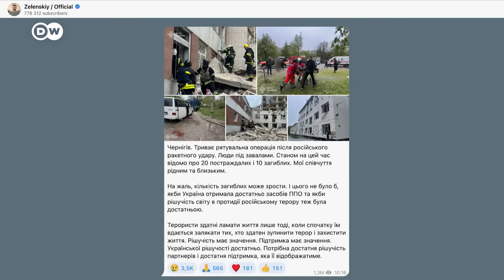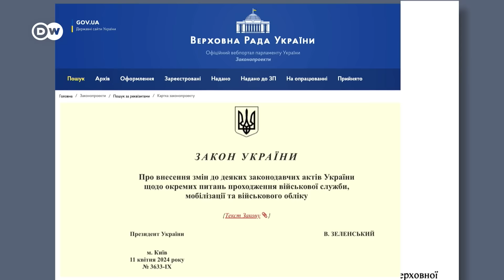Ракетный удар по Чернигову, Зеленский подписал закон о мобилизации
Россия нанесла три ракетных удара по центру Чернигова на севере Украины, в результате погибли по меньшей мере 15 человек, еще более 60 пострадали, в том числе дети. Разрушено восьмиэтажное здание, повреждены 4 многоэтажки. Президент Украины Владимир Зеленский выразил соболезнование родным погибших и призвал Запад оказать Украине такую же эффективную поддержку, как во время защиты Израиля от иранского нападения.